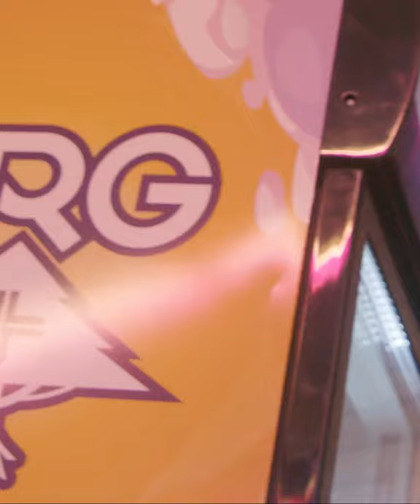LRG x Exotic Pop Day 3 & 4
LRG x Exotic Pop Weekend Recap